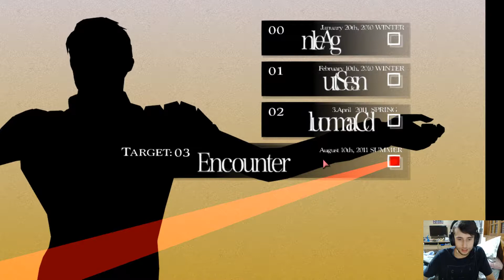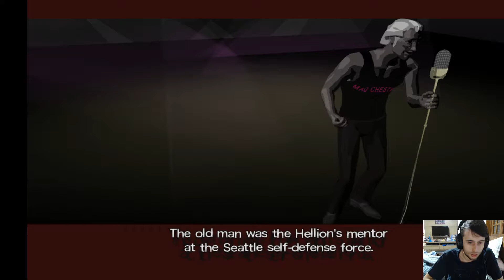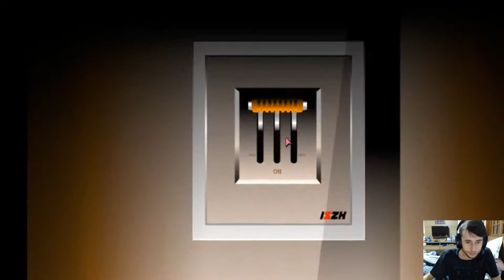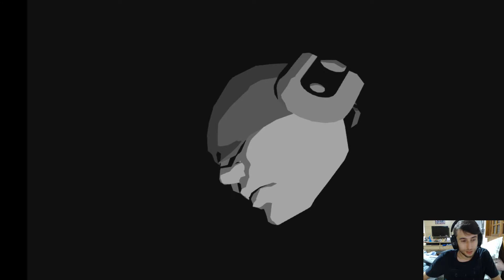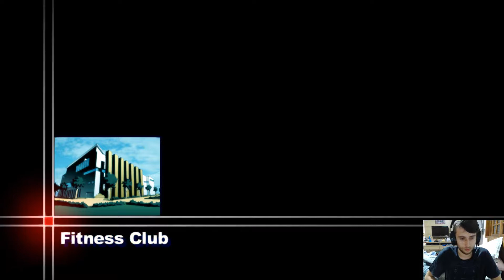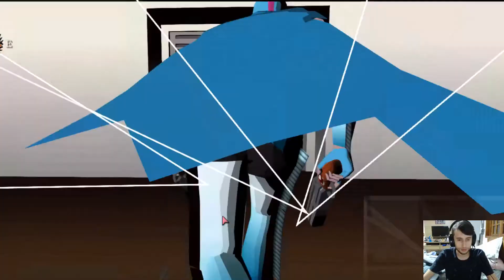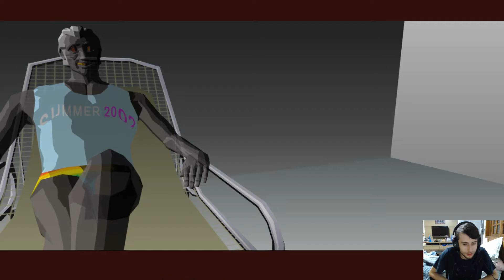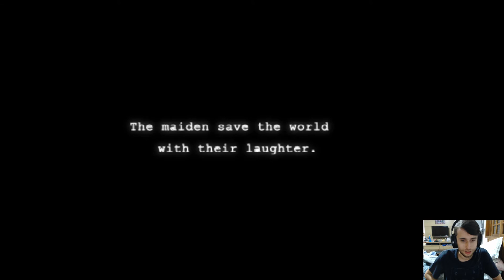ENCOUNTER e discutindo Hideo Kojima | Killer7 - FrostJoga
◆  ESSE VÍDEO TEM SPOILERS ◆

Só conversando!

✔ Sinta-se livre para dar qualquer pedido ou recomendação para o canal!
✔ Interaja e discuta com os outros inscritos!
✔ Siga no Twitter ou whatever, mas não prometo muito!